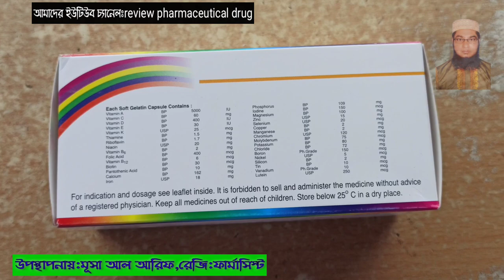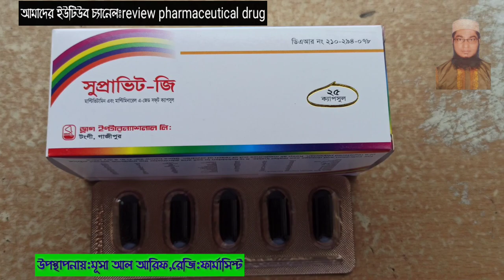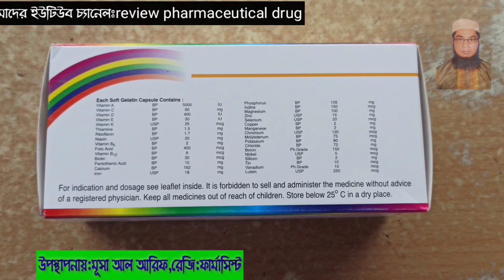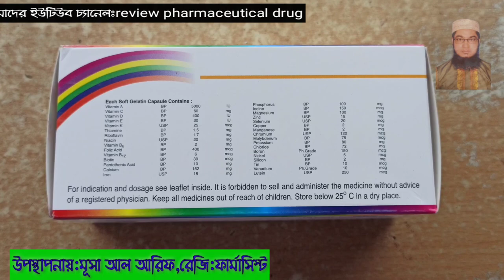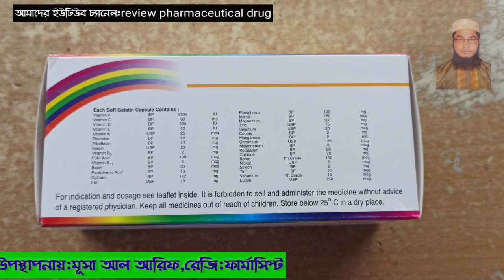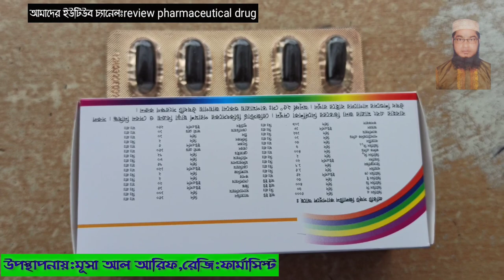Supravit-G||সুপ্রাভিট-জি||একঔষধেই সব ধরনের ভিটামিনের চাহিদা পূরন হরে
সবার আগে আমাদের ভিডিও পেতে সাবসক্রাইব করে সঙ্গেই থাকুন আর বেল আইকনটি বাজাতে ভুলবেন না কিন্তু.||ধন্যবাদ||

মাল্টিভিটামিন এবং মাল্টিমিনারেল এ-জেড সফট ক্যাপসুল
গঠণ ও প্রতিটি সফট জিলাটিন ক্যাপসুলে আছে ?
ভিটামিন এ
विनि
৫০০০ আই।
ভিটামিন সি
ভিটামিন ডি
৬০ মিগ্র
বিপি
৪০০ আইইউ
ভিটামিন কে
বিপি
৩০ আইইট
থায়ামিন
ইউএসপি
২৫ মাগী?
রিবােফ্লাভিন
১.৫ মিঃ
নিয়াসিন
বিপি
১৭ মিঃ
ভিটামিন বি
ইউএসপি
২০ মিঃগ্রাঃ
বিপি
ফলিক এসিড
২ মিগঞ্জ
ভিটামিন বি১২
বিপি
৪০০ মাসাঃ
৬ মাথাঃ
বায়ােটিন
বিপি
৩০ মাখাঃ
প্যানটোথেনিক এসিড
বিপি
১০ মিঃগ্রাঃ
ক্যালসিয়াম
বিপি
১৬২ মিঃগ্রাঃ
আয়রন
ইউএসপি
১৮ মিঃগ্রাঃ
ফসফরাস
বিপি।
১০৯ মিঃগ্রাঃ
আয়ােডিন
বিপি
১৫০ মাঃগ্রাঃ
ম্যাগনেসিয়াম
১০০ মিঃগ্রাঃ
জিঙ্ক
ইউএসপি
১৫ মিঃগ্রাঃ
সেলেনিয়াম
ইউএসপি
২০ মাগঃ
কপার
বিপি।
২ মিগ্রাঃ
ম্যাঙ্গানিজ
বিপি।
২ মিগ্রাঃ
ক্রোমিয়াম
ইউএসপি।
১২০ মাঃ
মলিবডেনাম
বিপি
৭৫ মাগ্রাঃ
পটাসিয়াম
বিপি।
৮০ মিঃগ্রাঃ
ক্লোরাইড
বিপি
৭২ মিগ্রাঃ
ফার্মা গ্রেড
১৫০ মাঃগ্রাঃ
নিকেল
ইউএসপি
৫ মাঃগ্রাঃ
সিলিকন
বিপি
২ মিগ্রাঃ
টিন
বিপি
১০ মাঃগ্রাঃ
ভেনাডিয়াম
ফামা গ্রেড
১০ মাঘঃ
ইউএসপি
২৫০ মাঃগ্রাঃ
নির্দেশনা ও ভিটামিন এবং মিনারেলের ঘাটতি পূরণের চিকিৎসায় এবং প্রতিরােধে সুপ্রাভিট-জি নির্দেশিত । সুপ্রাভিট-জি
ভিটামিন এবং মিনারেল এর বাড়তি চাহিদা মেটানাের জন্য নির্দেশিত ।
মাত্রা ও সেবন বিধি ও প্রতিদিন ১টি করে ক্যাপসুল অথবা রেজিষ্টার্ড চিকিৎসকের পরামর্শ অনুযায়ী সেব্য।
বিরূপ নির্দেশনা ঃ যে সব রােগী এই ঔষধের যে কোন উপাদানের প্রতি অতি সংবেদনশীল তাদের ক্ষেত্রে এটি বিরূপ
নির্দেশিত।
পার্শ্ব প্রতিক্রিয়া ও সাধারণত এই ঔষধটি সুসহনীয়। ভিটামিন সি ও ভিটামিন ই ডায়রিয়া ও অন্যান্য পাকান্ত্রিক গােলযােগ
করতে পারে।
পূর্বসতর্কতাঃ অতিমাত্রায় ভিটামিন এ গ্রহণে বিষক্রিয়া দেখা দিতে পারে ।
অন্য ঔষধের সাথে বিক্রিয়া ও অন্য ঔষধের সাথে কোন ধরনের বিক্রিয়া পরিলক্ষিত হয়নি
মাত্রাধিক্য : কোন তথ্য পাওয়া যায়নি।